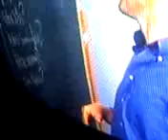Visual Latin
A brief section of Visual Latin DVD from Timberdoodle. This is part of review I did.